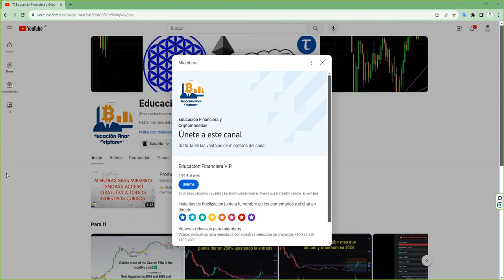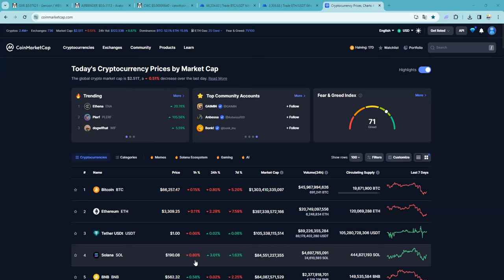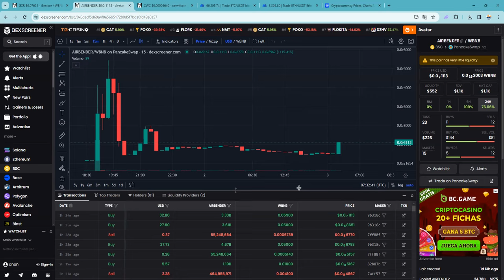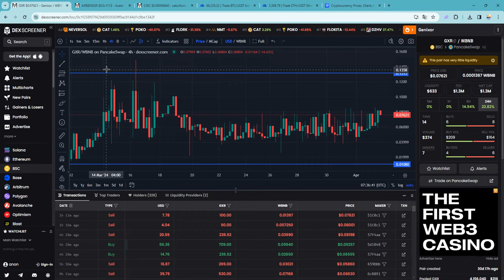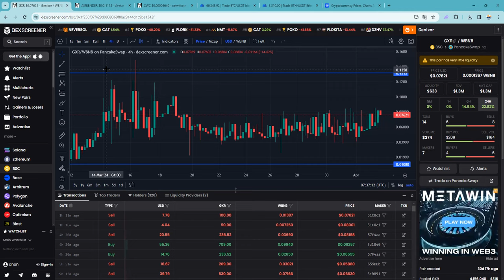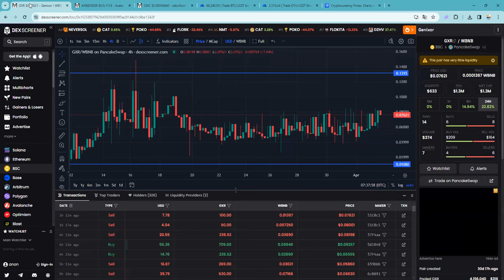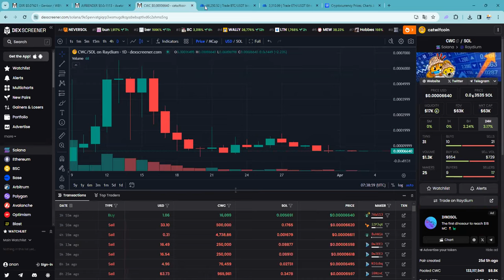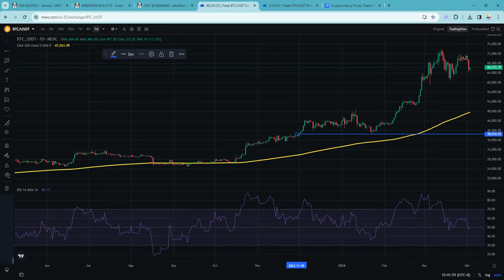Hablas de proyectos que multiplican x2 pero ¿el tema es x2 en cuanto tiempo? bitcoin x2 no es facil